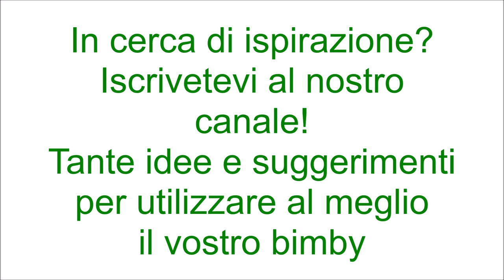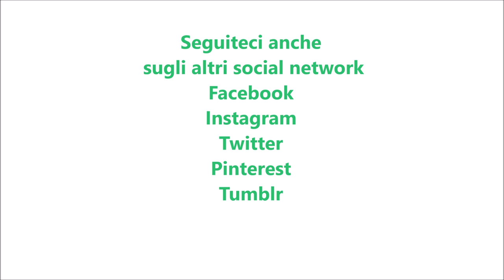Biscotti di frolla ripieni di marmellata bimby TM6 TM5 TM31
Ingredienti:
180 g di zucchero semolato
500 g di farina di tipo “00”
200 g di burro
2 uova + 1 tuorlo
1 bustina di vanillina
1 cucchiaino raso di lievito per dolci vanigliato
la scorza di ½ limone
1 pizzico di sale
150 g di marmellata